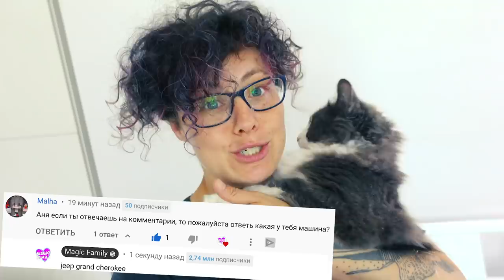Все СОБАКИ на МОРЕ ВПЕРВЫЕ увидели ДЕЛЬФИНОВ на лодке - ПЛЯЖНЫЙ ВЛОГ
В этом видео Все СОБАКИ на МОРЕ ВПЕРВЫЕ! УВИДЕЛИ ДЕЛЬФИНОВ, ПЛЯЖНЫЙ ВЛОГ - вторая часть нашего путешествия со всеми питомцами. Мы поехали в magic путешествие на целый месяц со всеми собаками и кошкой. В этот раз мы пошли на пляж: Миша впервые увидела со всеми собаками! Какая у нее была реакция, и как вели себя собаки на пляже, и как мы поехали кататься на лодке и встретили диких дельфинов - смотри в этом влоге!